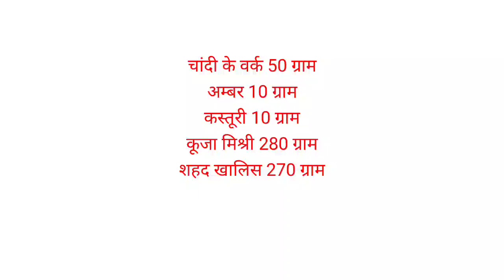chehre par ronaq ajayegi Yunus Raza Rampuri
kalma aur Namaz Darood shareef ka wird karte raho Yunus Raza Rampuri